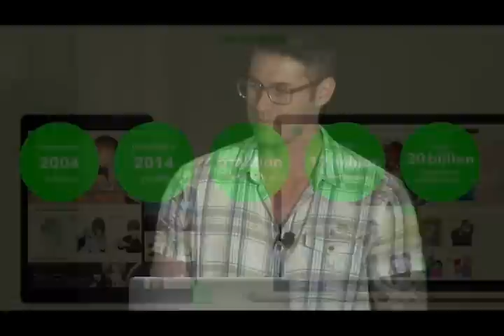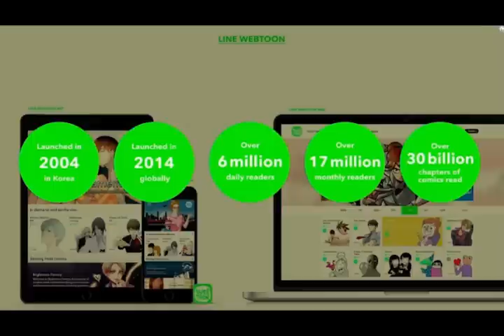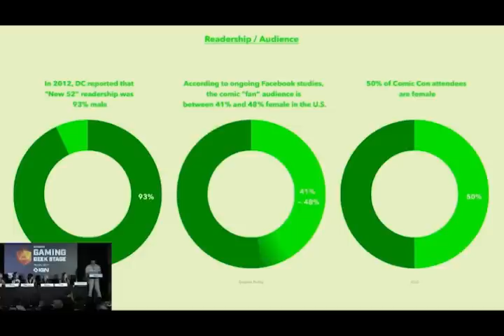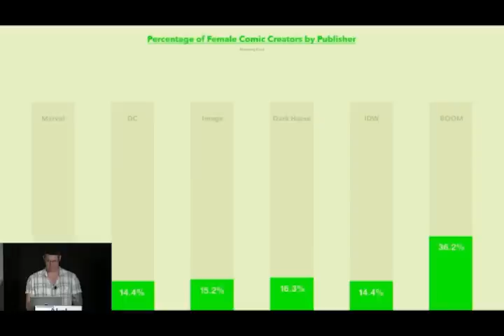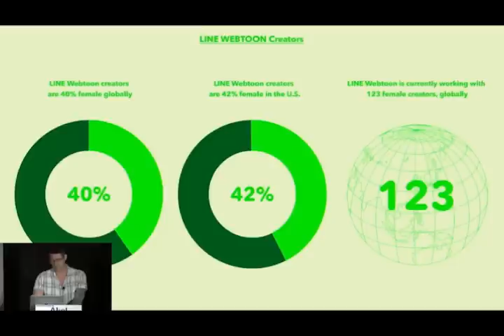LINE Webtoon - Women in Digital Comics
2015 proved that while most comic publishers consider their female readership to be an ancillary market, that the audience and desire for comics for and by women is stronger than ever. With over 6 million daily readers and 50% female readership, LINE Webtoon is the global leader in developing comics for everyone. Join creators Michelle Phan (Helios : Femina), Beth Behrs (Dents), and Kaitlyn Narvaza (Siren's Lament),Sandra Diaz (Supersonic Girl), and Susanna Nousiainen (ShootAround) as they talk with LINE Webtoon Head of Content Tom Akel about their new titles, what it’s like developing comics in the current climate, and how they’re reaching their audiences through broad digital distribution.

LINE Webtoon - Women in Digital Comics at SXSW '16 | WEBTOON